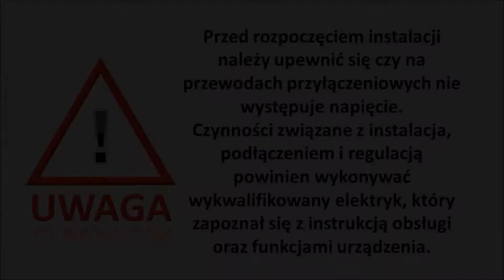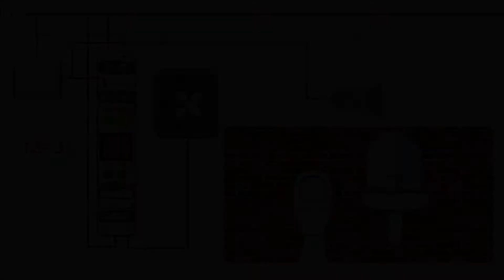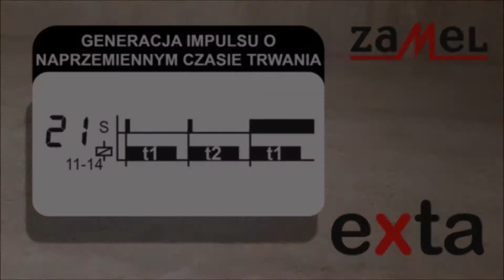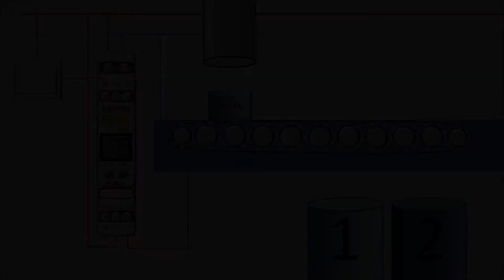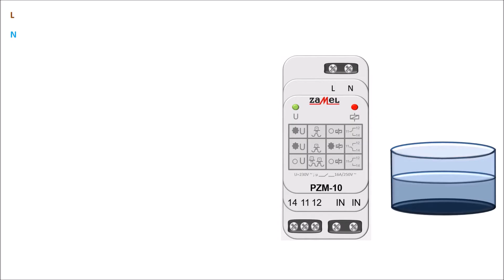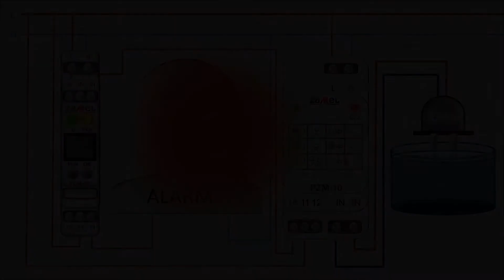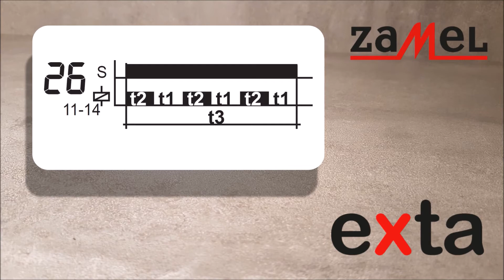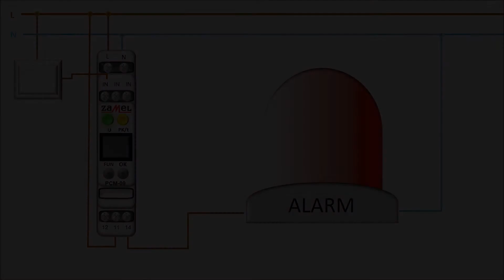Tryby pracy 19-26 w PCM-09 Przekaźniku czasowym cyfrowym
Wielofunkcyjny przekaźnik czasowy PCM-09 służy do realizacji funkcji czasowych w układach automatyki i sterowania. Posiada 26 niezależnych trybów pracy wyzwalanych napięciem zasilającym lub zewnętrznym impulsem wyzwalającym (pochodzącym z linii L lub N). Charakteryzuje go bardzo szeroki zakres nastaw czasu oraz funkcje stałego załączenia i wyłączenia. Możliwa jest zmiana trybu bez konieczności oczekiwania na zakończenie aktualnie wykonywanego cyklu.